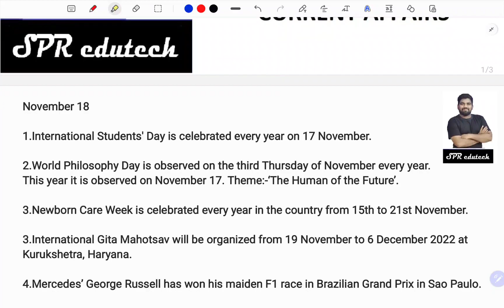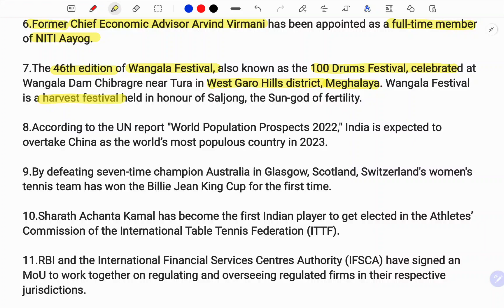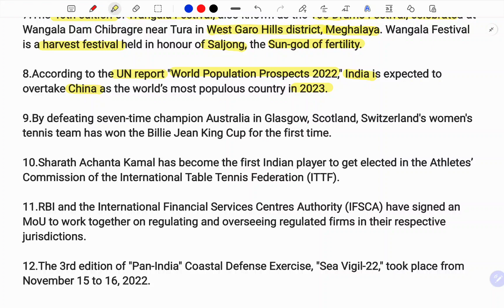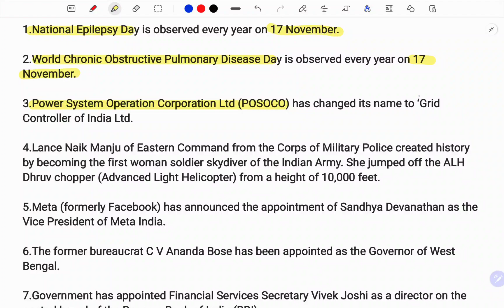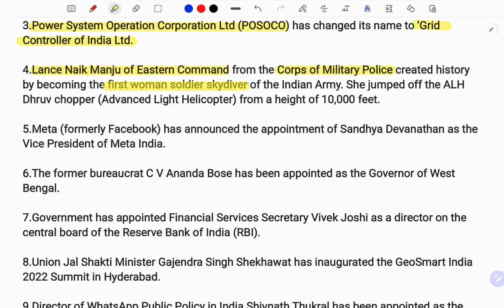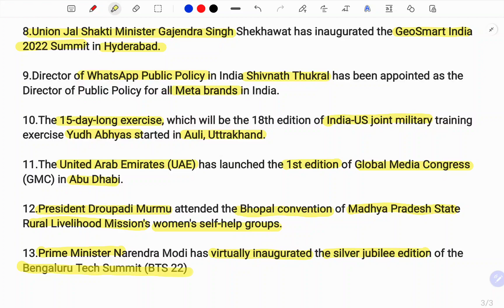DAILY CURRENT AFFAIRS FOR TNPSC,UPSC,IBPS, RRB, SSC (தமிழில் )